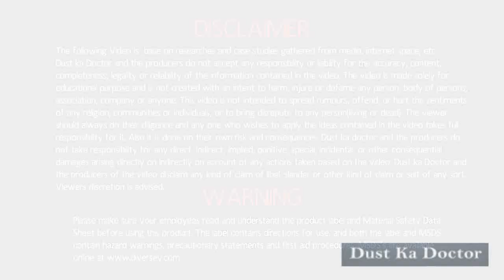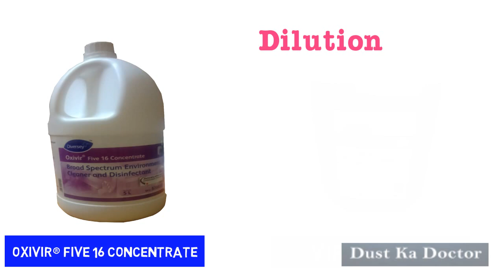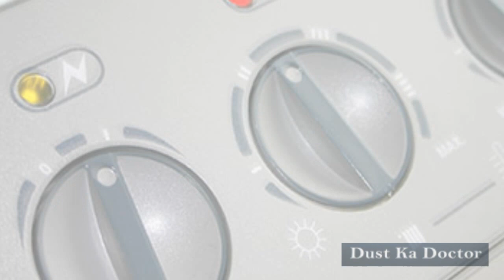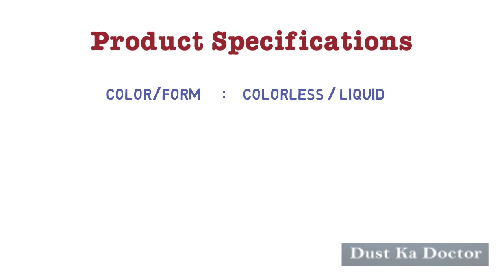Oxivir® Five 16 Concentrate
Suggest to use Hand Gloves and Mask
Broad spectrum environmental cleaner &

Kills SARS-CoV-2 (COVID-19 virus).

Quaternary-based Hospital Grade Disinfectant effective against a broad spectrum of pathogens including MRSA, VRE, Pseudomonas, E.coli, HBV, HIV-1, Influenza A, Avian Influenza and Human Coronavirus 229E.

MEDIA RELEASE: DIVERSEY'S OXIVIR® FIVE 16 & VIREX II - KILLS SARS-COV-2 (COVID-19 VIRUS)!

(प्रभावी रूप से रोगजनक सूक्ष्मजीव का खात्मा करता है.  Oxivir Five 16 is an Accelerated Hydrogen Peroxide® (AHP®) based hospital grade cleaner disinfectant effective against a wide variety of pathogenic micro-organisms including viruses, bacteria, antibiotic-resistant bacteria, fungi, mould and mildew. Oxivir Five 16 kills pathogens including VRE, MRSA, Klebsiella, Acinetobacter, Pseudomonas, E.coli, Norovirus, Hepatitis B, Influenza A, RSV, Human Coronavirus 229E. Kills SARS-CoV-2 (COVID-19 virus

Oxivir five 516
Oxivir five
Oxivir 5 16
floor sanitation
सैनिटेशन केमिकल का इस्तेमाल
सैनिटेशन केमिकल का उपयोग